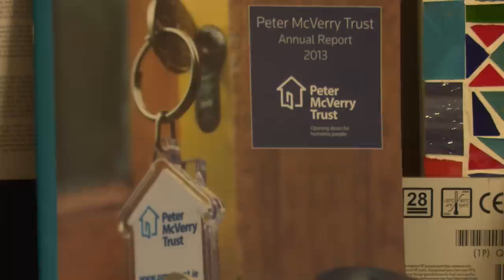Homeless in Dublin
A TV package I compiled for UTV Ireland in Dublin taking a look at the issue of homelessness in Ireland